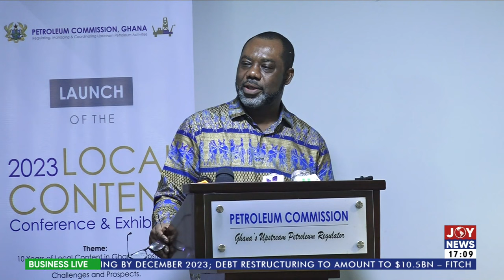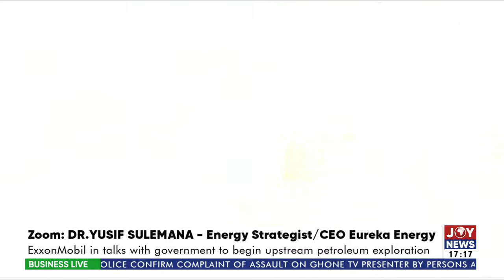Banks fear proposed 40% Eurobond haircut could affect their operations || Business Live (24-10-23)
External Debt Restructuring: Banks fear proposed 40% Eurobond haircut could affect their operations || Business Live (24-10-23)